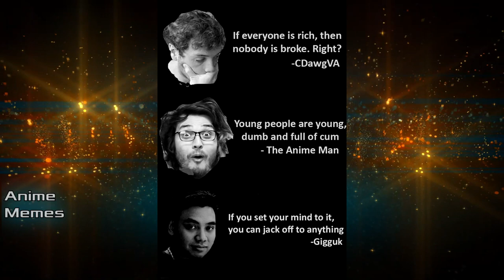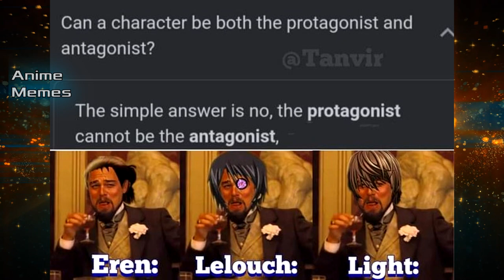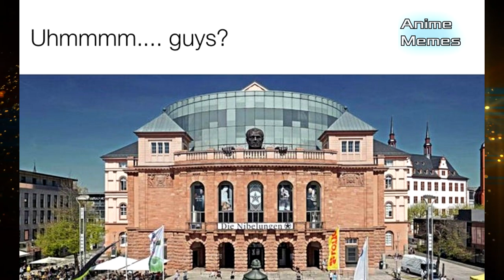ANIME MEMES ~ I love my cat